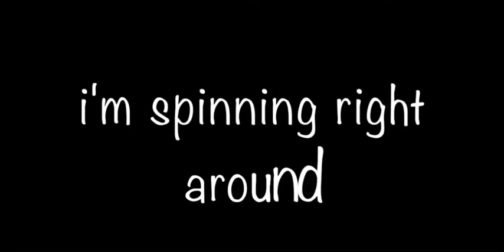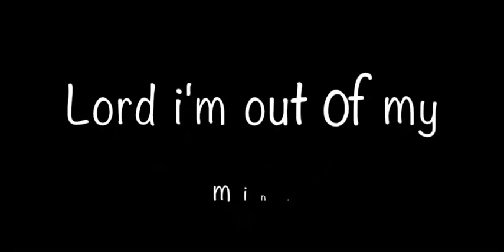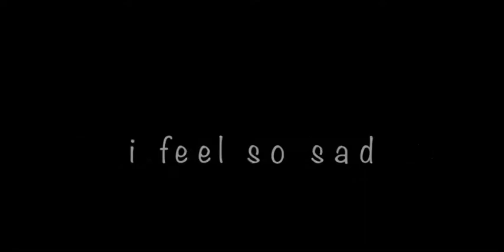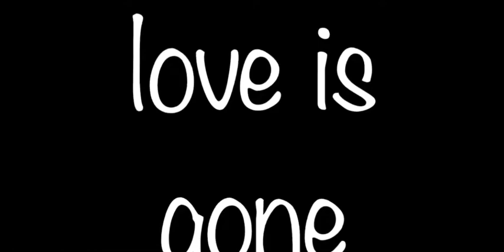Love Is Gone by Bad Blood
Bad Blood is a hard rock band based in Tampa, Florida with a dynamic sound reminiscent of Deep Purple, Rainbow, Mountain, and Molly Hatchet. Love Is Gone is an original song that always revved-up our audience, got them dancing and jumping around... a real crowd-pleaser. This video features images from the famous State Theater in St. Pete, Florida.